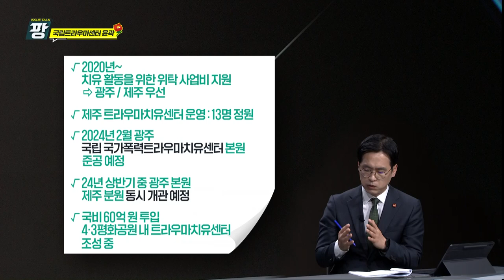KCTV [이슈토크 팡] 국립트라우마센터 윤곽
트라우마
제주4.3
4.3사건
4.3 75주년
트라우마센터 건립
광주